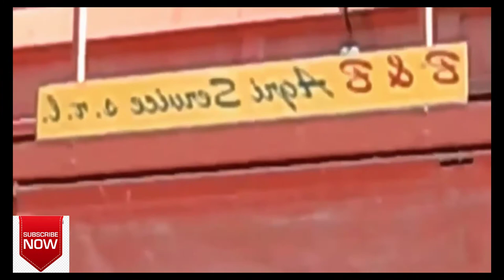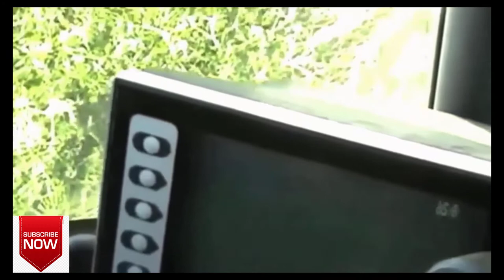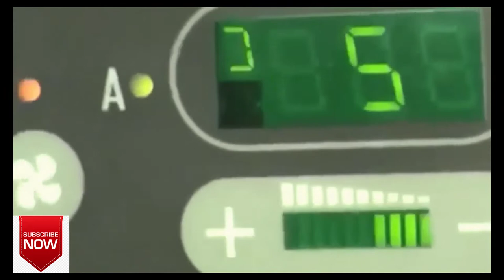Amazing Grapes Harvesting Machine | How to Harvest Grapes | Modern Agriculture Machines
Heavy Agriculture Machinery Working